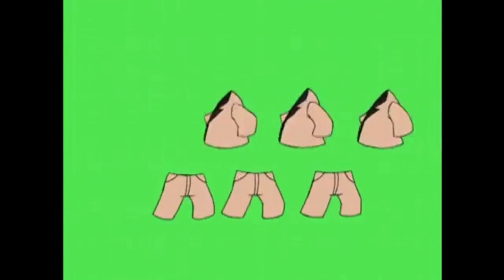Try A Brand New Look